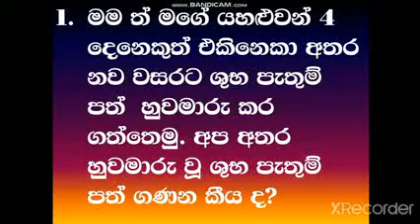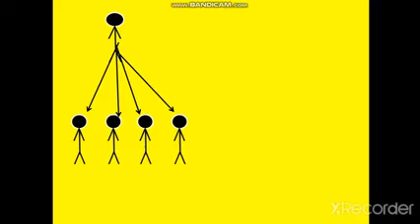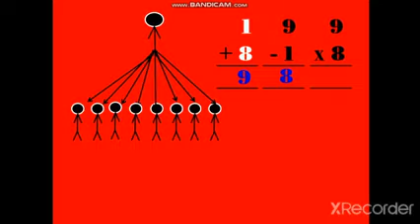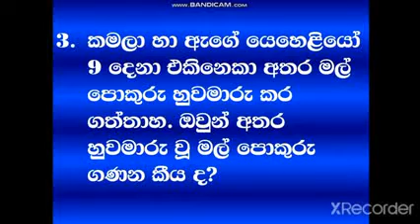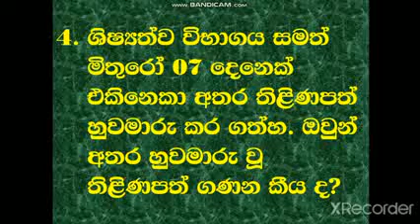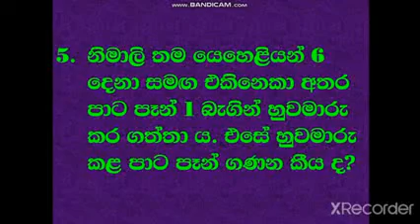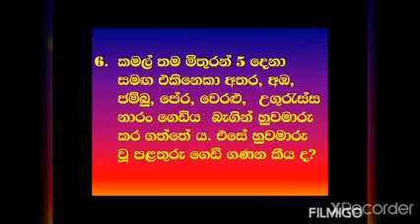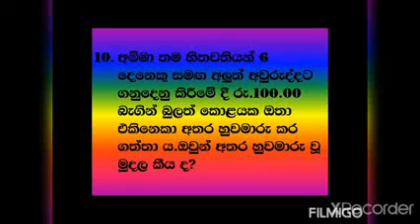Grade 05 , Maths , අමාරු ගණිත ගැටළු පහසුවෙන් විසඳමු 08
Presented by Mr. Ajith Alexander No 01 primary school ,Piliyandala Education zone ,Colombo ,Sri Lanka